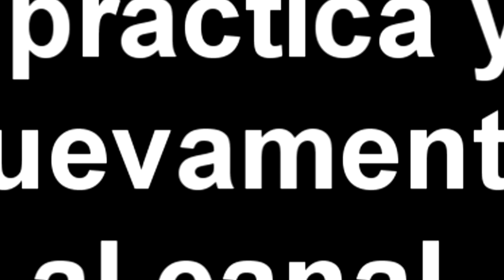INTRO 2D #81 | GaboReaper | 30 LIKES PARA MÁS?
💲Precios:
Perfil 5 DOLARES
Outro 6 DOLARES
Stream Overlay 4 DOLARES
Stream Overlay ANIMADOS 6 DOLARES